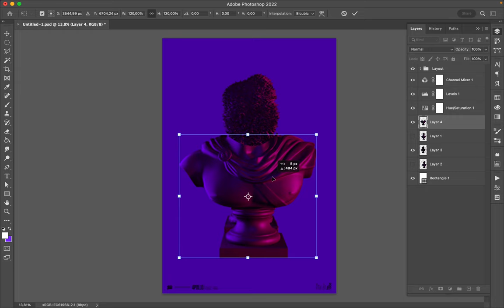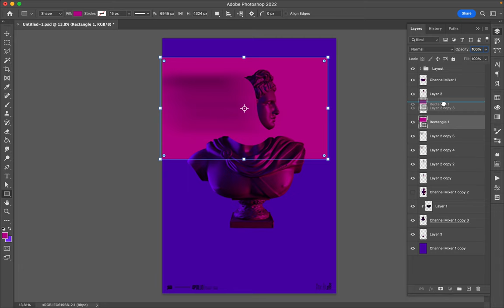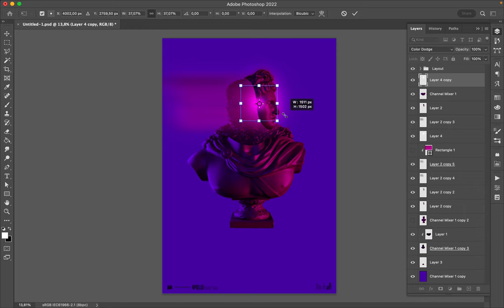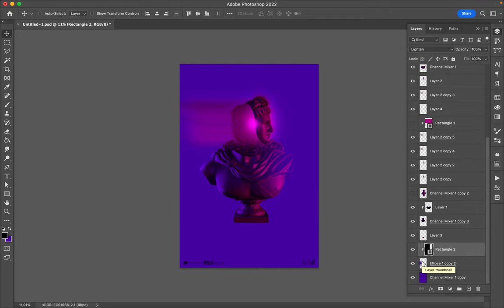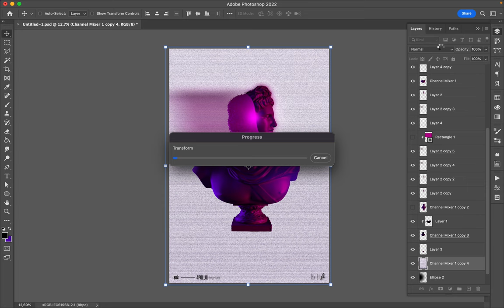Poster Speed Art 1300 Transformation 11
New experimentation between light and filters over Apollo's statue.